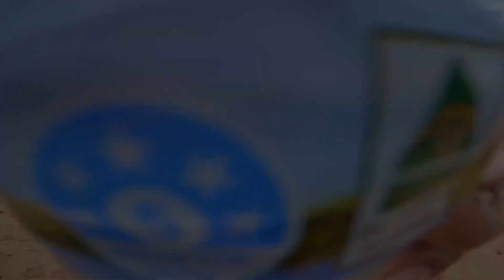BIG WATERFALL MISSION! Girringun National Park, Tropical North Queensland, Australia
We have wanted this one for a while now we weren’t letting rain stop us on this one
It’s 23km or 34km return depending where you start from, either way it’s gonna be a big hike. We smashed out the first section to the creek on the mountain bikes then it was bush bashing, rocking hopping and creek crossing down the creek to the top of the falls, the clouds hung around all day it was raining & wet, slippery, muddy and covered in leeches but me and the bro @azcape.photography got the job done!
First time we failed to get to the falls because it was after a lot rain and the water levers were up the creek was ranging and started to get to dangerous to keep on going we had a crack but didn’t get it done
So keen too head back out on a nice sunny day ☀️